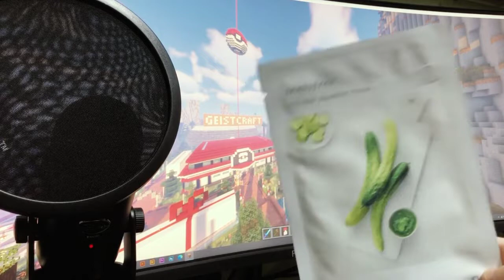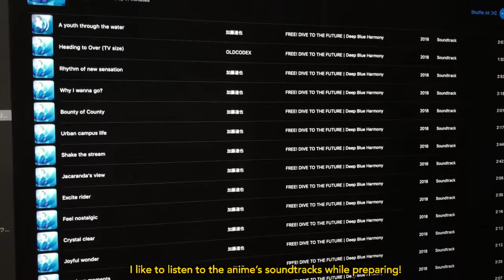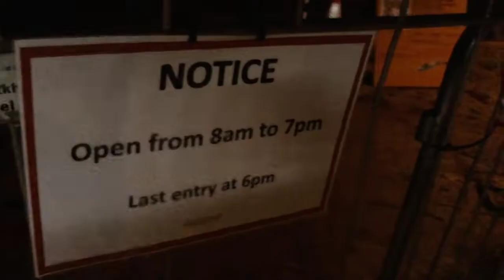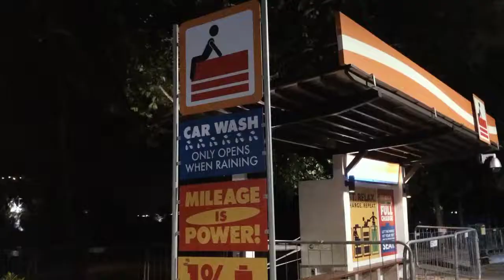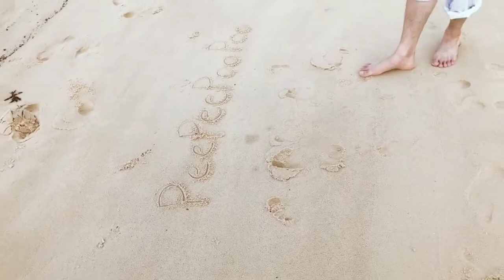MY VIDEO FILE GOT CORRUPTED CRY // SOURIN SHOOT VLOG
As the title says- I couldn't export my video as some of the files got corrupted, but I did manage to get a screen recording of it!!! Some parts are really choppy and broken uh oh- I still hope you guys enjoy this little behind the scenes video of the Sousuke Rin Shoot Shouko and I did few weeks back!

Everyone's Instagram!